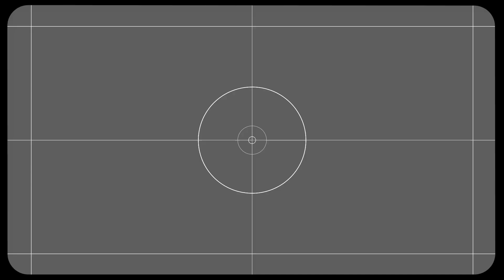Tacora Camel InOut Rectified Matt Glazed Porcelain Tile 230 x 1200mm | Italtile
Introducing the Tacora INOUT matt porcelain wood-look tile range, showcased here in the inviting and cozy Camel hue, meticulously crafted by the esteemed Spanish tile artisans, STN Ceramica.

Featuring the exclusive INOUT technology, these tiles are coated with microscopic granules to deliver a finely textured yet slip-resistant surface, perfect for indoor and outdoor use, ensuring a seamless transition between spaces.

With a longstanding partnership between Stylnul Ceramica and Italtile, both dedicated to innovation, technology, and eco-chic design, Tacora INOUT offers a charming soft-grain appearance and a genuine wood-look floorboard format with an impressive 17 tile variations, enhancing the authenticity and spaciousness of any area.

This range is highly durable, easy to clean, and resistant to temperature extremes, chemicals, UV, and fire, making it an ideal choice for high-traffic areas. Additionally, it is also available in a White color variant, featuring cooler wood undertones.

If you seek practicality, versatility, and contemporary elegance, Tacora INOUT Camel presents the perfect solution, offering a soft-underfoot experience and slip-resistant qualities.

Discover Tacora INOUT Camel online or in-store at Italtile.